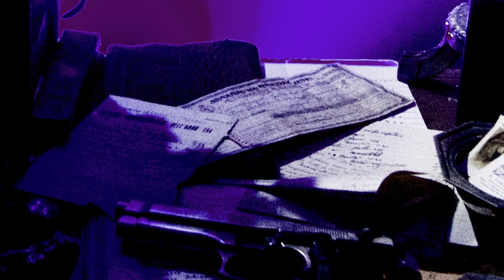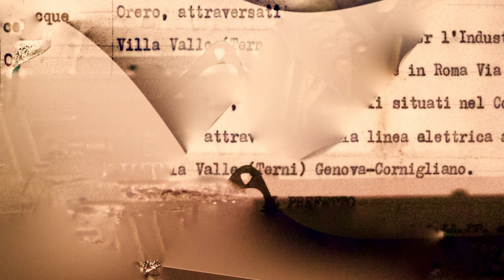A lume di candela